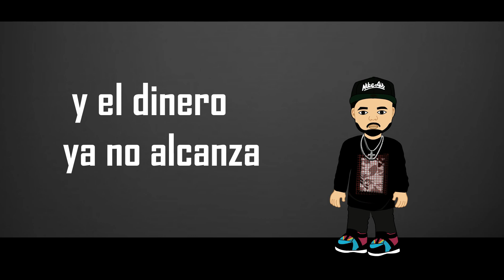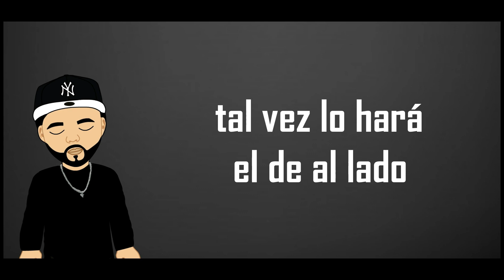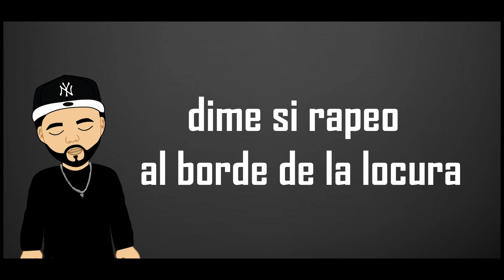SampeR ft JD Otros Males